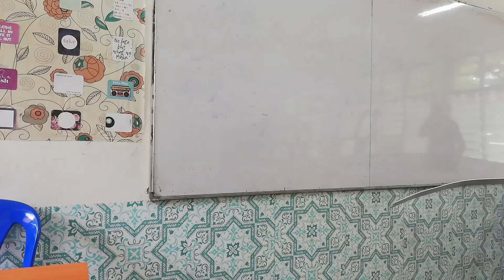Blitz-F1 in Schools Regional Finals Offical Video Presentation